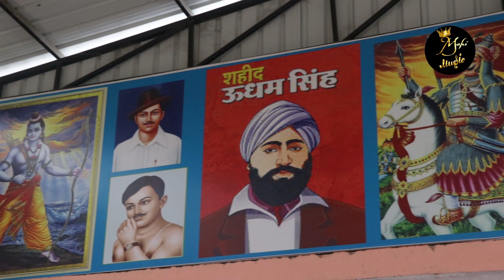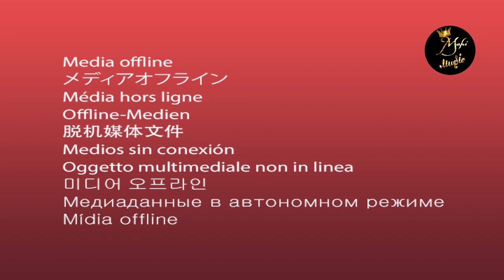Arya samaj rasulpur ll सौभाग्य हमारा ll Saubhagya hamara Haryanvi Arya samaj Bhajan 2023